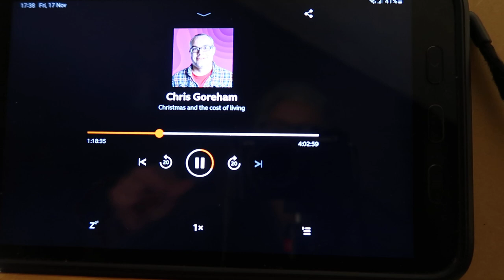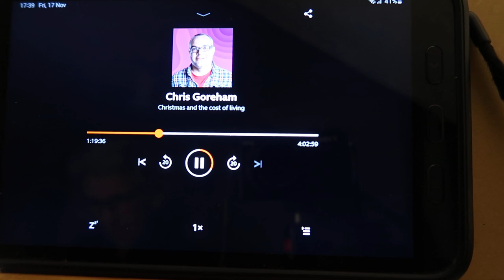Cllr on BBC Radio Norfolk 171123 Breakfast MVI 1088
Interview with Councillor Sandra Squires about Bawsey November swim trespass (live). More on the swim on the following Sunday, 191123, and the risks at Bawsey and how to mitigate them,